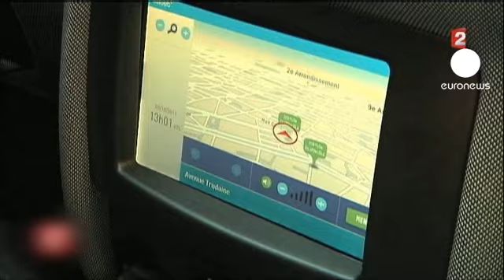Paris rolls out electric car experiment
Paris has launched a new car service in a bid to reduce traffic chaos and pollution.

The Autolib is electric; you pick it up and drop it off at various stations across the city. It operates like the self-service bicycles so popular in several European cities.

The 'blue car' can be hired for between four and eight euros for half an hour by motorists who pay a 10 euro membership fee.